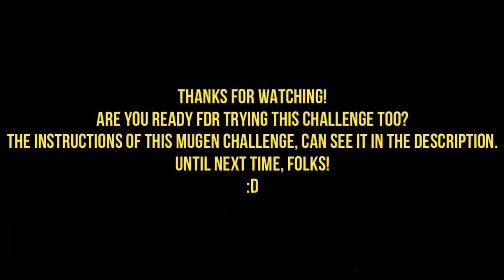MG026 MUGEN Special #59: 12th POTS (TheYukikonata's Challenge Log 3)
After a while without upload a MUGEN Special battle, time to do another challenge from TheYukinonata.
Now regarding the POTS characters (in this case Charlie/Nash.), which must be done with the color palette of character number 12.
Enjoy the video and I leave you the instructions on this challenge; in case you want to do it.

Name of the MUGEN Challenge: 12th POTS (Challenge Log #3)
This challenge consists of defeating any character of the author P.O.T.S., with two consecutive wins (Without losing rounds)
In addition, you must select your opponent's number 12 pallete.
Any character of any type can be used and in this battle; I will use Maxime to defeat Charlie (or Nash).

Characters Used:
Narayan Maxime by Ryanide (Me)
Charlie or Nash by P.O.T.S.

Stage: Street Fighter Alpha 2 - Charlie Stage by RYO2005